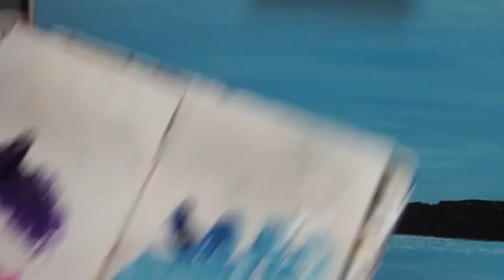Paint a Landscape with a SPONGE || Step by Step Painting Tutorial for Beginners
In this fun and easy painting, we will paint with a sponge. Trying new techniques and materials is always interesting and fun! This is a beginner friendly painting tutorial. Hope you enjoy painting with a sponge as much as I did.

Get your sea sponge here:
(US and International)
(Canada Link)

Colors used in the painting:

-Quinacridone magenta
-Napthol Crimson
-Diaxozine purple
-Phtalo blue
-Phtalo green
-Cadmium yellow
-Titanium white
-Black